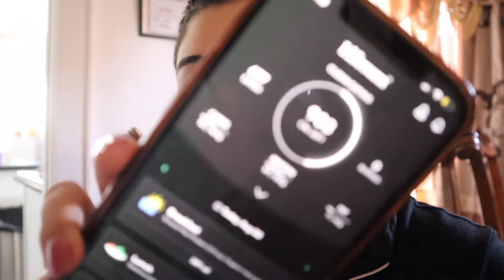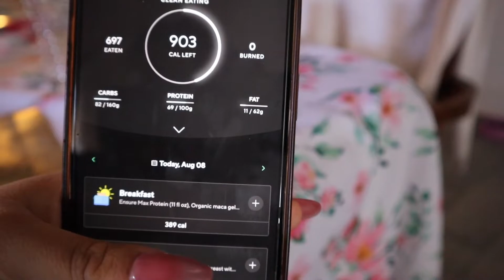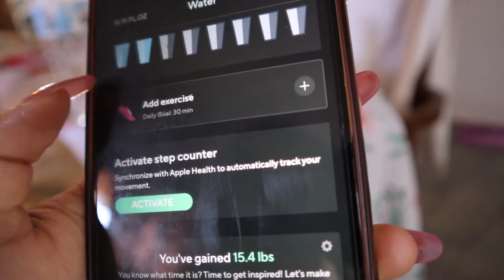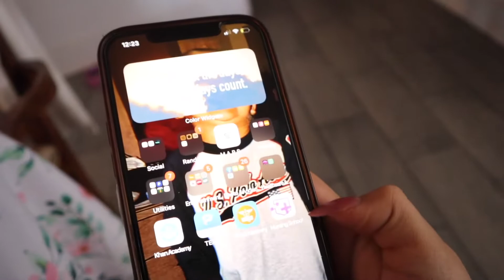USING CRASH COURSE TO STUDY! SPEND A DAY WITH ME AT HOME!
I am currently a college student studying for my Teas exam, got my AA, and am currently waiting to get transferred out to a nursing program.

A little bit about myself, I am 21 years old my birthday is December 3rd I got my AA and am currently transferring out to a different school for a nursing program. My hobbies are making youtube videos and spending time shopping with my mom. I have 3 dogs, a husky, a mixed dog, and a Yorkie. I also have 2 birds. I am an animal lover and I'm currently on my weight loss journey. I’m striving for a positive mindset every day and growth. I am a strong believer in faith and I believe with prayer and god anything is possible.